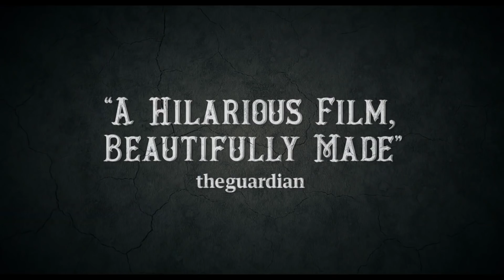THE BALLAD OF BUSTER SCRUGGS Official Trailer (2018) James Franco, Liam Neeson Netflix Movie HD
THE BALLAD OF BUSTER SCRUGGS Trailer (2018) James Franco, Liam Neeson Netflix Movie HD [Official Trailer]